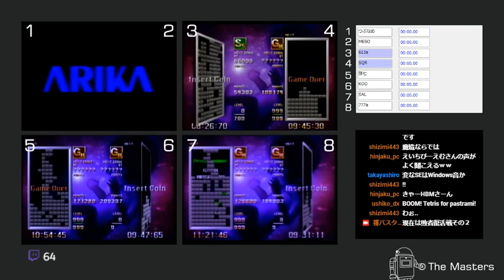初代TGM大会「The Masters 130」敗者復活戦その２